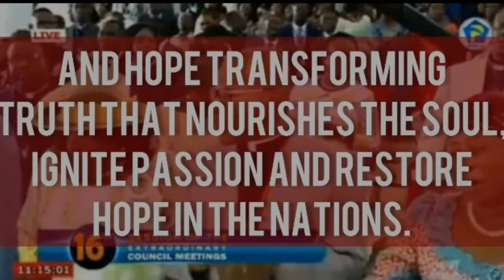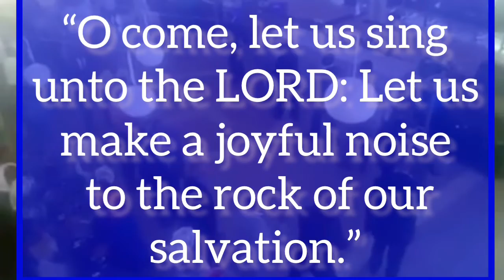INTRODUCTION TO CHAPLAINCY BY PASTOR NATHIAN ADU GYIMAH (RTD)